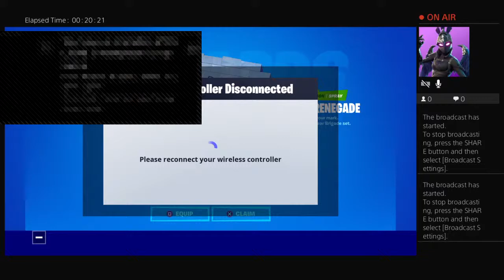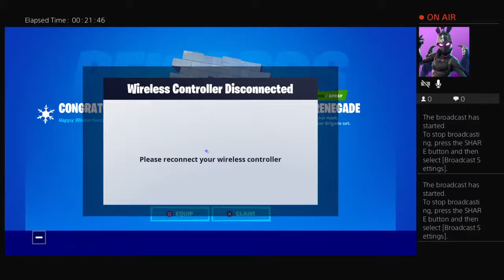Basilkhan08's Live PS4 Broadcast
Playing solo